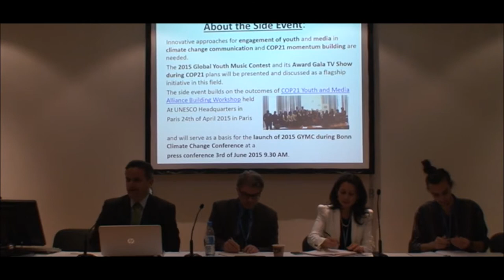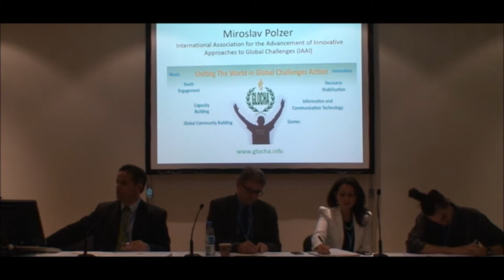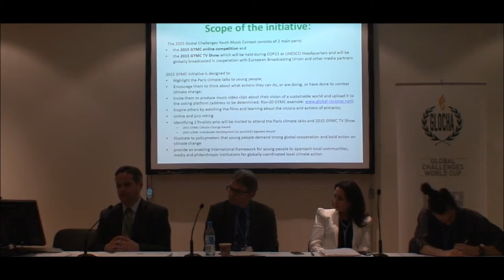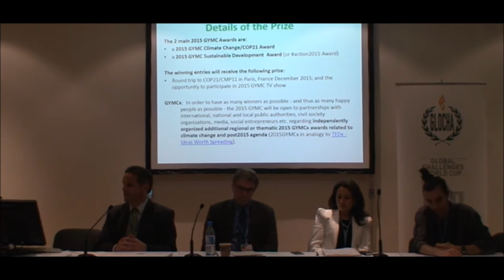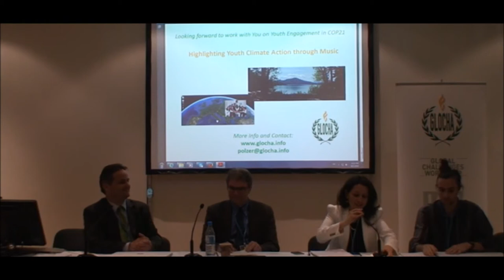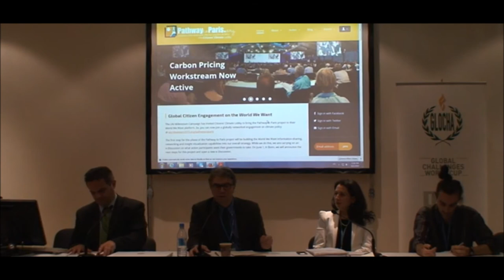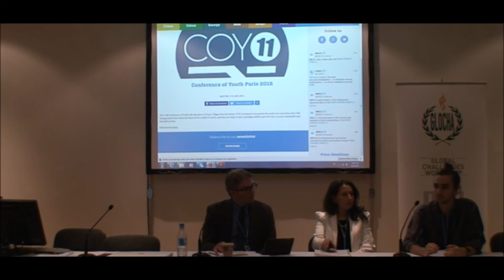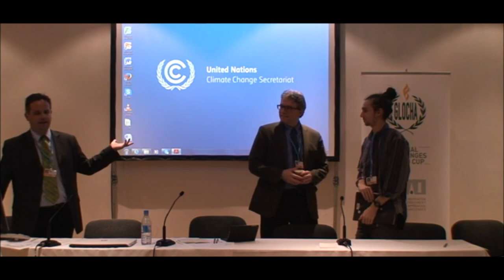Bonn GYMC SideEvent